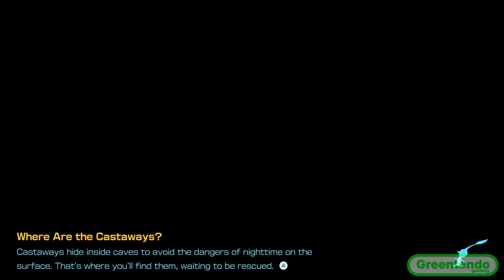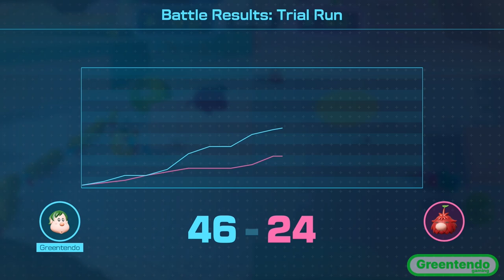Pikmin 4 Day 8 - Blossoming Arcadia #4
This is a no commentary walktrough for Day 8 - Blossoming Arcadia #4 in Pikmin 4 for the Nintendo Switch.

Footage captured by: Luna(@Linkerpink)